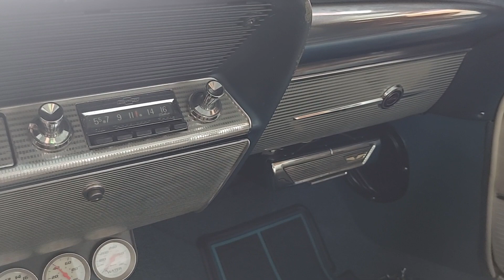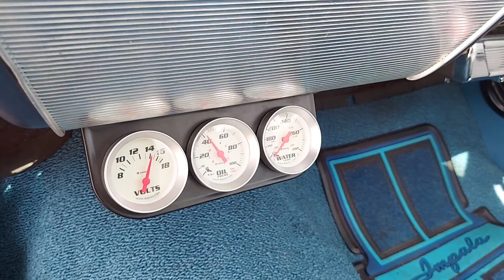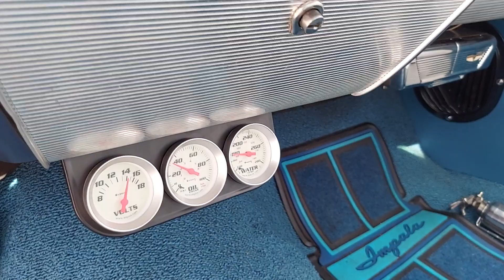I first seen this 1962 Chevy Impala when it was NEW when I was 5 years old! I think it's beautiful!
I first seen this car new in 1962 when I was 5 years old! Prettiest car I have ever seen in my life!